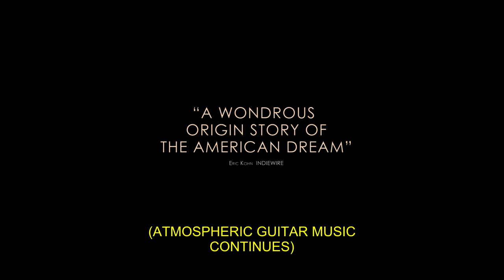First Cow | Trailer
Director: Kelly Reichardt
Language: English

In this stirring film by revered auteur Kelly Reichardt (Certain Women, MIFF 2016; Night Moves, MIFF 2014), an odd couple discover friendship and free enterprise on the American frontier.

Presented by Chandon